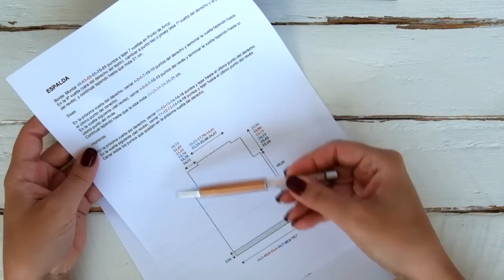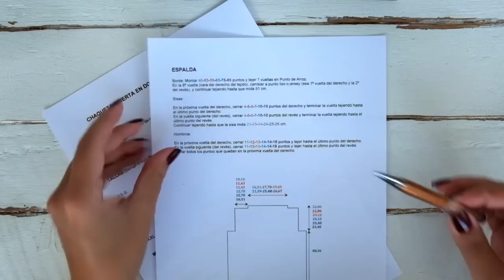Cómo tejer una chaqueta/abrigo/saco en dos agujas. INTRO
KALchaqueta tejida en dos agujas: vamos a tejer juntos una chaqueta, abrigo, saco o suéter abierto muy fácil con sólo derecho y revés. El patrón viene en varias tallas (desde la S hasta la XXXL) y como bono, para bebé de 0 a 3 meses (para descargar en el próximo vídeo).
Ten todos los materiales a mano y nos vemos en la Parte I!!

Y happyknitting